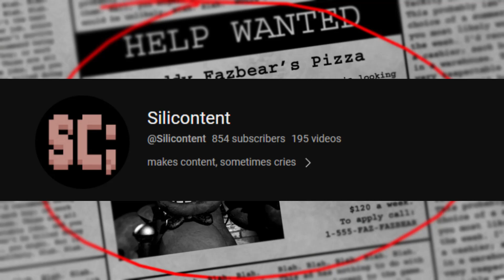Five Nights At Freddy's